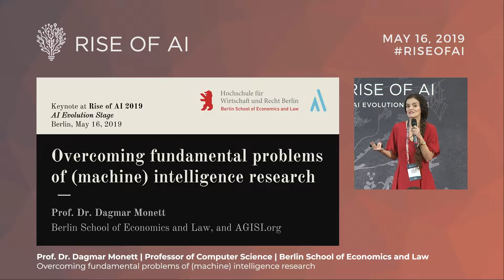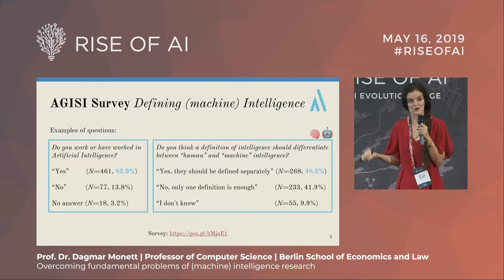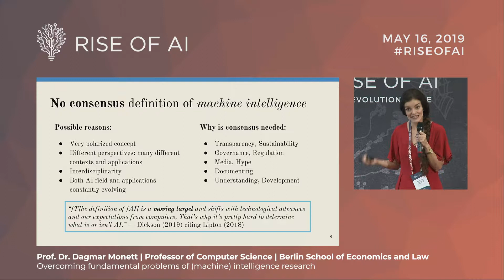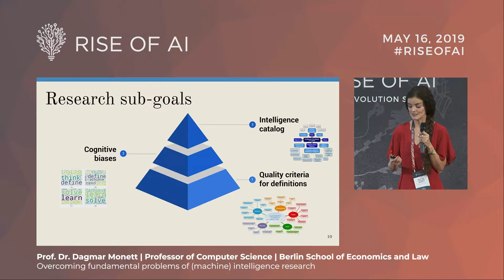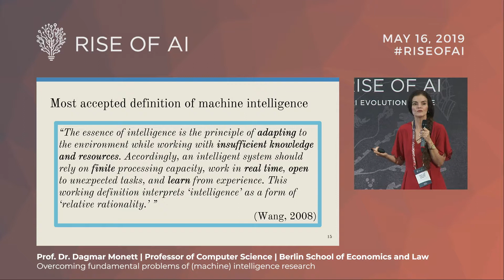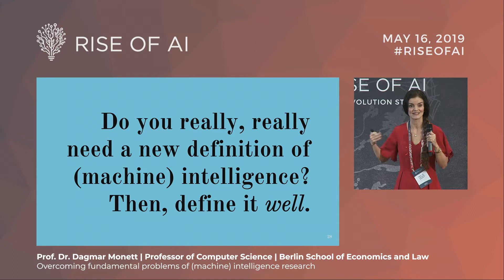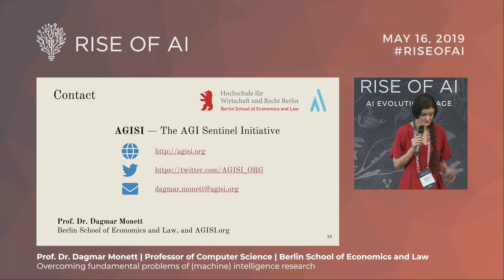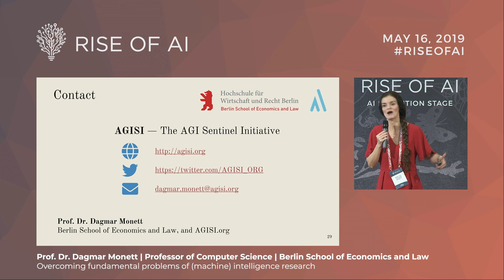PROF. DR. DAGMAR MONETT - Overcoming fundamental problems | Rise of AI conference 2019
PROF. DR. DAGMAR MONETT - Overcoming fundamental problems of machine intelligence research

AI will play a decisive role in improving the quality of life for society overall. However, although several AI experts have taken a generous view of what constitutes AI along the development of the field since its conception, there is still no clarity about how to define (machine) intelligence well nor in conveying what it is (and is not) to the public and other stakeholders. We have investigated the possible causes of these issues as well as the lack of a consensus definition in our research. We have also studied how different cognitive biases can undermine consensus on defining intelligence, and thus how an understanding of intelligence can be substantially affected by these human traits. We have even applied AI to understand experts’ opinions on definitions of intelligence in order to contribute to defining it better but also to an understanding of both the current views of experts on intelligence and intelligence itself. We are confident this would help to frame a common language around AI, which has unfortunately been absent thus far, and to overcome fundamental problems of its evolution.

PROF. DR. DAGMAR MONETT - Professor of Computer Science at Berlin School of Economics and Law